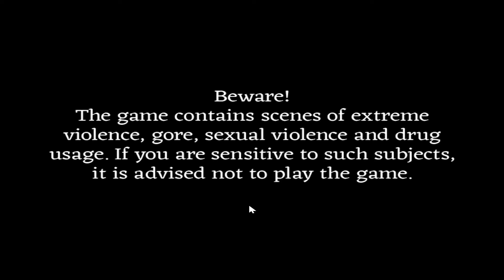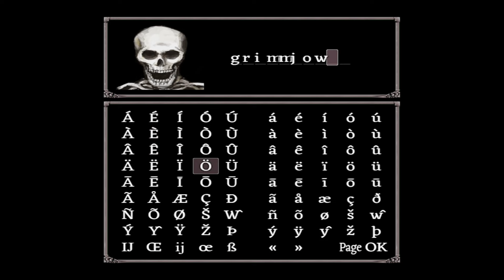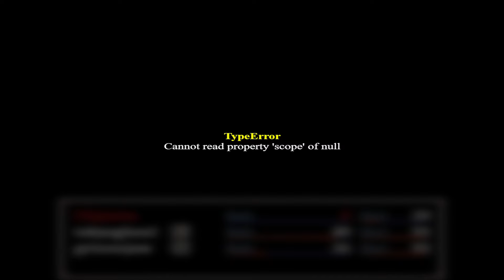NSBW Plays Fear and Hunger Pt 1.5 (new character)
Hey everyone thanks for coming back to NSBW after hours!! I decided to remake my dark priest since I can no longer remember what was going on during the save for the recording.